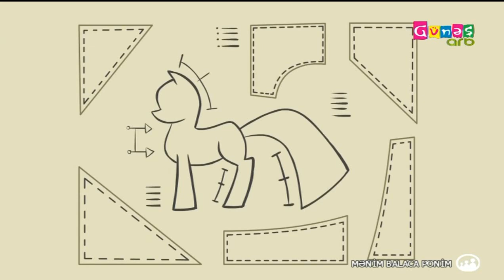[Azerbaijani] MLP: FiM - S1E14